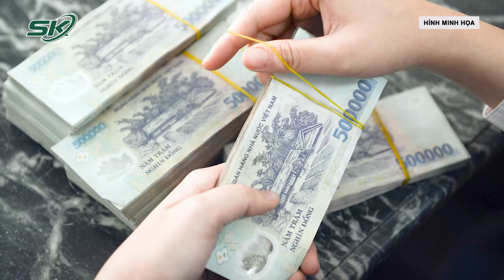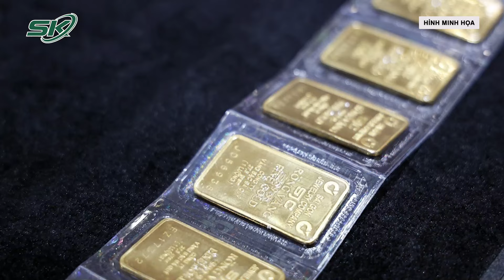Nghịch Lý NHNN Đấu Thầu Vàng Tăng Cung Nhưng Giá Vàng SJC Vẫn Tăng Lập Kỷ Lục Mới | SKĐS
SKĐS | Giá vàng thế giới giảm khá nhanh, cùng thời điểm Ngân hàng Nhà nước tổ chức đấu thầu vàng để cung ứng cho thị trường, nhưng nghịch lý là giá vàng miếng SJC càng tăng và lập kỷ lục mới.